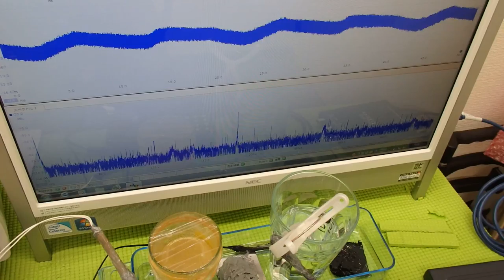超音波伝搬技術 Supersonic wave System technology